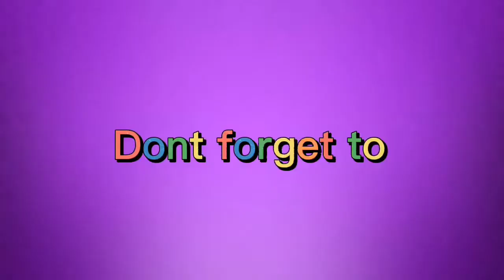2nd time around 🤗ocean park rides 💜